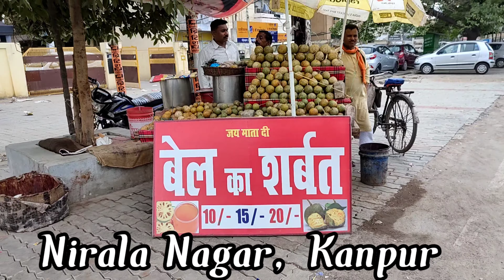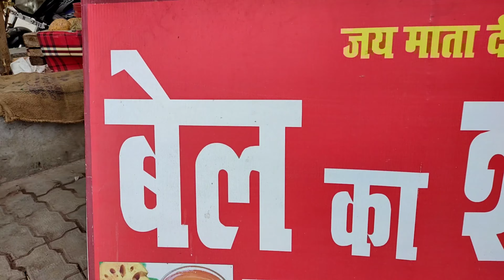गर्मी से बगावत और दिल को राहत बेल का शर्बत | Kanpur Food | Indian Street Food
Add- Nirala Nagar Kanpur ( Besides B L OSWAL )

25₹ में खाए पेट भरकर खाना-